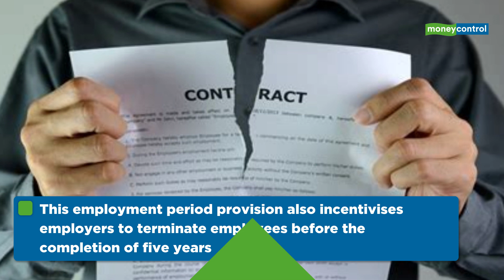Parliamentary Panel Suggests Education In Gratuity Payments Time Period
The Parliamentary Standing Committee on Labour, in a recently tabled report, has recommended that the existing period of five years of continuous service for gratuity payment to employees should be reduced to one year.